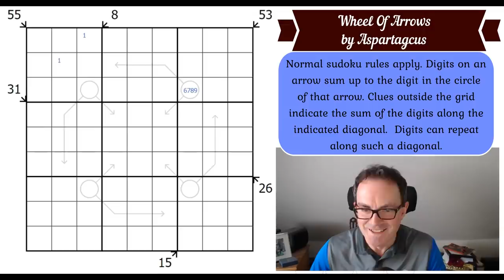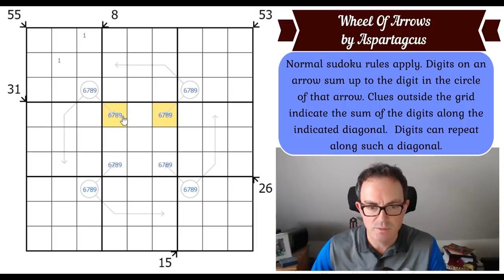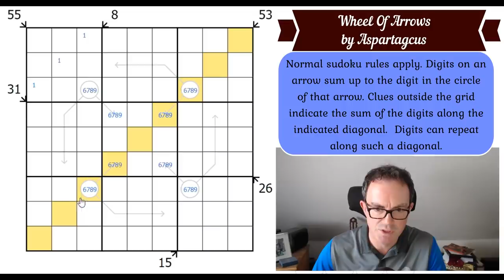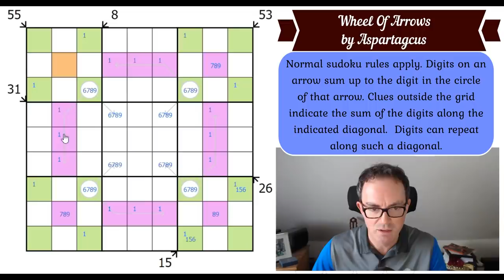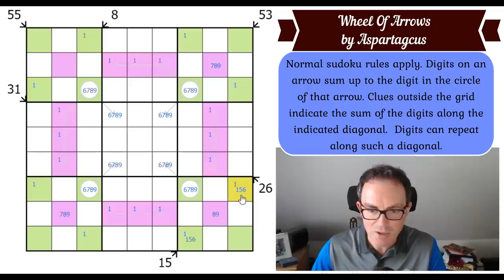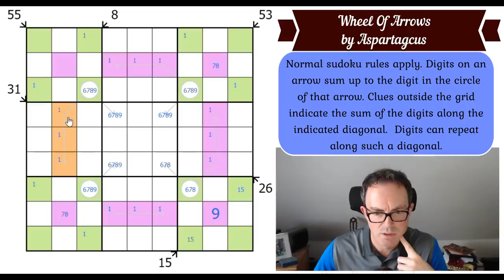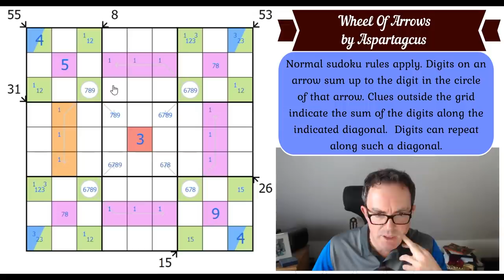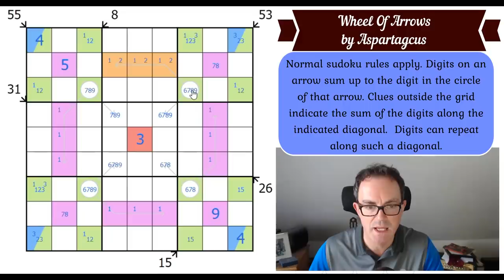One Of The Best Sudokus We've Ever Seen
▶  SIMON VS PHISTOMEFEL'S NEW PUZZLE◀
All our patrons can also watch a new video of Simon attempting Phistomefel's new puzzle, Sisyphus! And today we've released a new crossword video where Mark takes on The Times Club Monthly Special...

Today's puzzle - it's two things:  a) hard; b) genius.  It's called Wheel Of Arrows and it's by Aspartagcus.  Remember also to check out what's going on with Marge - who seems to have inherited a sudoku puzzle from her late grandfather and needs your help to track down her real inheritance!  More info on our Twitter: @crypticcracking

Rules:
Normal sudoku rules apply. Digits on an arrow sum up to the digit in the circle of that arrow. Clues outside the grid indicate the sum of the digits along the indicated diagonal.  Digits can repeat along such a diagonal.

▶Logo Design◀
Melvyn Mainini